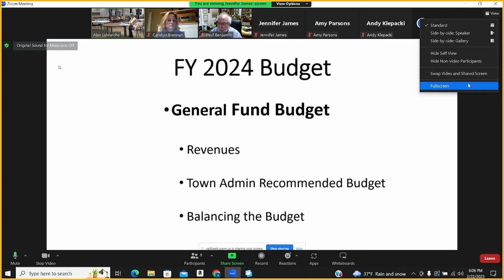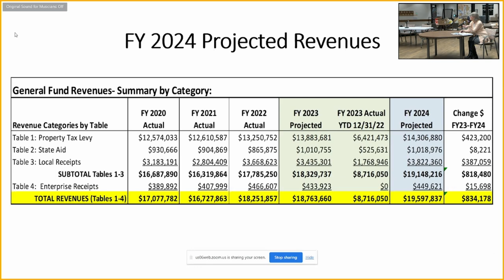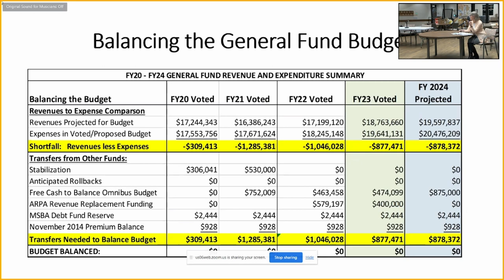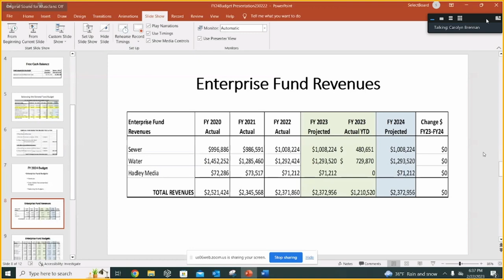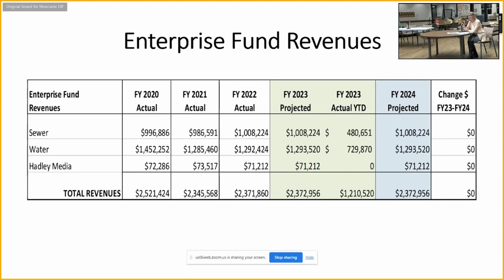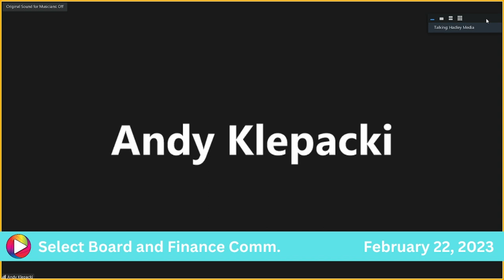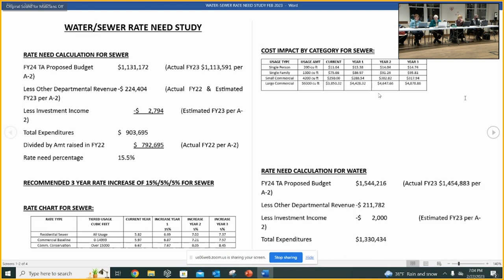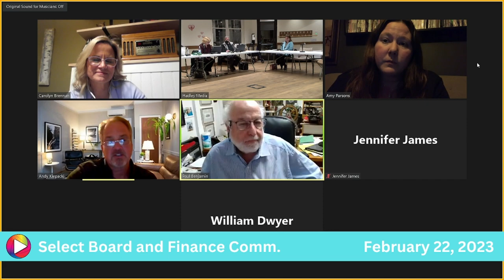Select Board and Finance Committee: 2-22-23